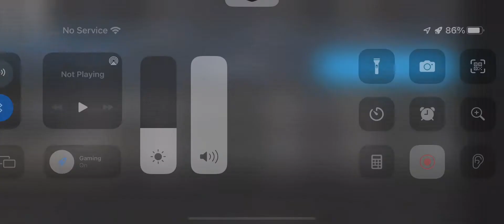Cortex hydraulic Elevator at 5th commerce Tower Roblox